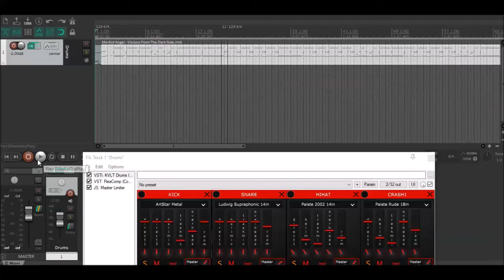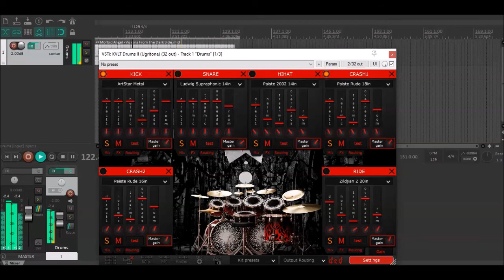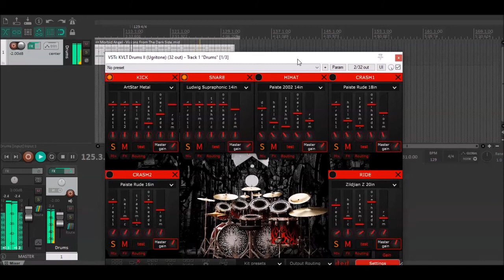Morbid Angel Visions From The Dark Side Drum Track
Morbid Angel Visions From The Dark Side Drum Track made with KVLT Drums 2 Speed Metal expansion, I used the default preset "Florida 1988".
I took the drum midi from a guitar tab on Ultimate Guitar and made some tweaks.
Hope you enjoy using it during your bass or guitar jams!